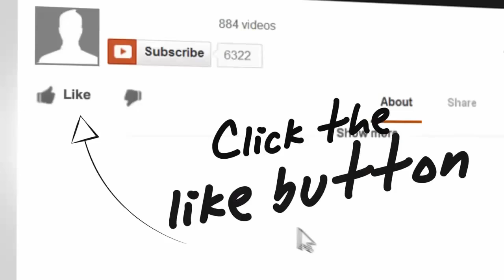Philippines | Worst Holiday | ELAYNE PEDDY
Elayne Peddy in her own words had her worst holiday ever when she visited the Philippines. One thing I do want to stress though is that she has said the issues were on Palawan and she didn’t have the same issues on Cebu or in Manila.
The Philippines is a country where there is no PC brigade telling you what you can and can’t say. Many of the expats live in the Philippines because of the child like friendliness of the locals. But obviously this comes with a price sometimes, which is where I think there has been a clash between Elayne who has come from PC (Politically Correct) and Palawan’s none existence of PC in any form. Reality shows in this article below which is the current Vice President of the Philippines Binay who is often the central source of amusement due to his dark skin. He himself shrugs it off in his own words as seeing it as form of freedom.
I haven’t found anyone generally that has an issue with colour in the Philippines, everything is available for mocking. But Filipinos generally aren’t trying to offend its simply just the way people are and being Politically Correct is something that is taught and not something natural.